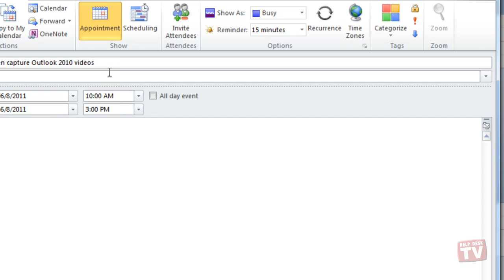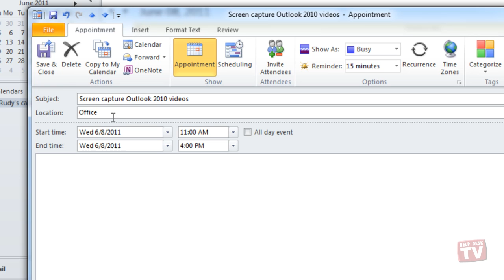Modifying Or Deleting An Appointment In Outlook 2010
There are many reasons you might need to change a scheduled appointment or event—an event could be rescheduled, the date or time has changed, or the appointments topic could be added to or changed. In each case, you will need to modify the existing appointment or event, updating information or changing the date or time.

For full text transcriptions and downloadable versions of our tutorials, please